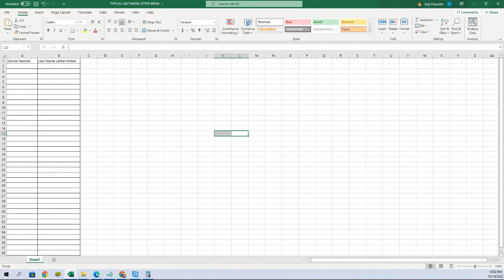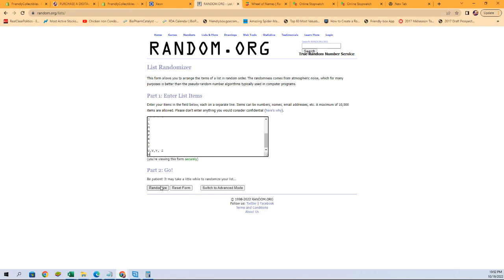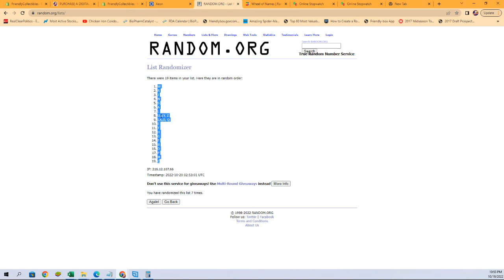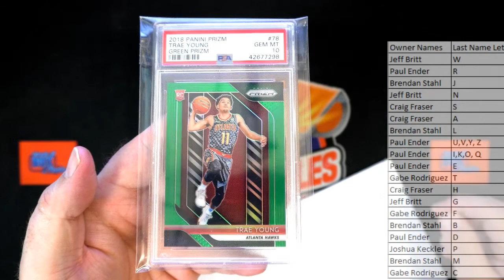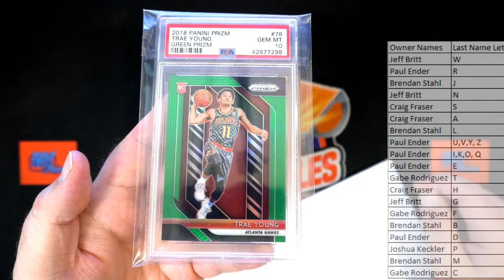2022 GRADED CARD BANGERS ID GRBANGERS103